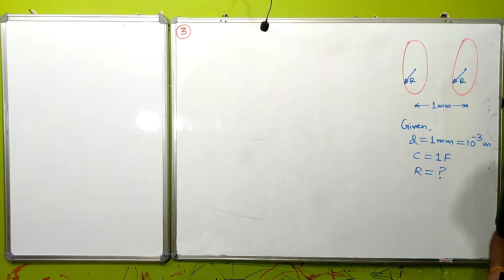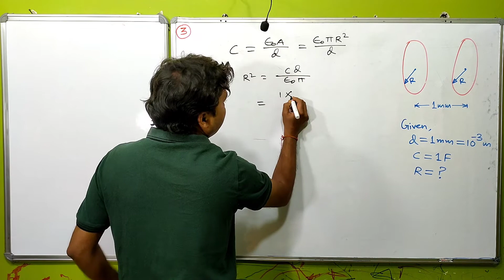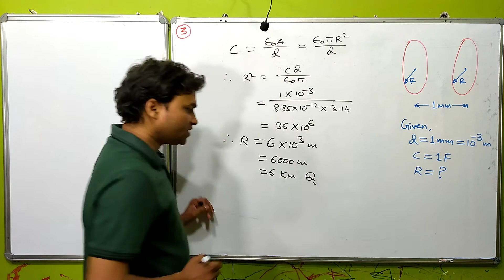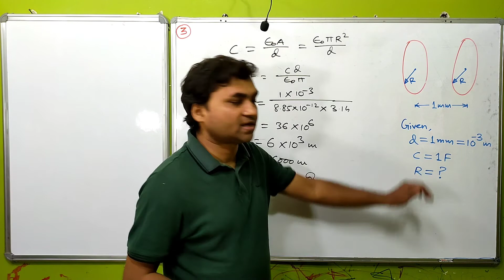HCV CAPACITOR SOLUTIONS I HC VERMA CHAPTER 31 QUESTION 3 I ELECTROSTATICS CLASS 12 I THE PATHSHALA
YOUR QUERIES -
HC VERMA CAPACITOR QUESTION 3 I
HCV CAPACITORS SOLUTION 3 I
HC VERMA CHAPTER 31 QUESTION 3 I
HC VERMA SOLUTIONS I
HCV SOLUTIONS I
HC VERMA CAPACITOR I
HC VERMA CAPACITORS SOLUTIONS I
HCV CAPACITORS SOLUTION I
HCV ELECTROSTATICS I
HCV ELECTROSTATIC SOLUTION I
HC VERMA ELECTROSTATICS I
ELECTROSTATICS CLASS 12 I
ELECTROSTATICS HC VERMA I
ELECTROSTATICS HCV SOLUTION I
ELECTROSTATICS HC VERMA SOLUTIONS I
H C VERMA CONCEPTS OF PHYSICS I
H C VERMA CAPACITORS SOLUTIONS I
CAPACITORS HCV SOLUTIONS I
CAPACITORS HC VERMA SOLUTIONS I
CAPACITORS HCV I
CAPACITOR I
CAPACITANCE CLASS 12 I
CAPACITOR CLASS 12 I
CLASS 12 CAPACITANCE I
CLASS 12 CAPACITOR AND CAPACITANCE I
HC VERMA CHAPTER 31 SOLUTIONS I
HCV CHAPTER 31 SOLUTION I
CONCEPTS OF PHYSICS HC VERMA I
HOW TO SOLVE HC VERMA I
HC VERMA KAISE SOLVE KARE I